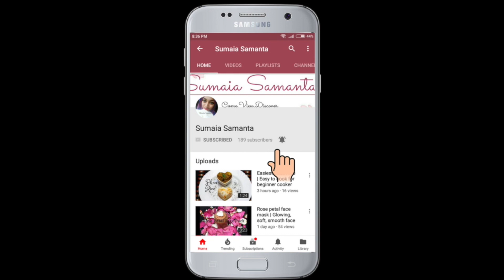তাওয়া চিকেন রেসিপি | Tawa chicken recipe | Bangladeshi street food recipe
Bangladeshi street food recipe, tawa chicken bangla, তাওয়া চিকেন রেসিপি, tawa chicken, tawa chicken recipe, chicken tikka, tawa chicken bangladesh,
আমার গ্রুপে রেসিপির ছবি শেয়ার করতে ভুলবেন না❤
যেকোন প্রশ্ন থাকলে নিচে কমেন্টে করতে পারেন❤
লিংক

কিচেনের যে কোন ছোট খাটো প্রোয়জনীয় জিনিস কিনতে পারবেন Glamorous পেজ থেকে
লিংক

Google+